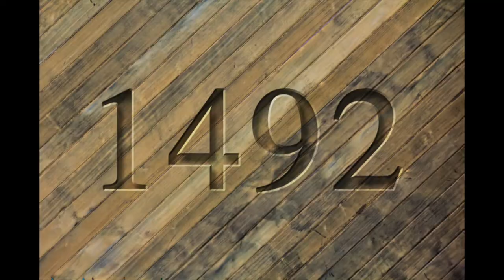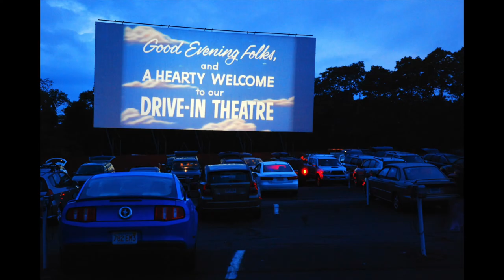Šolska RTV: AMERICA